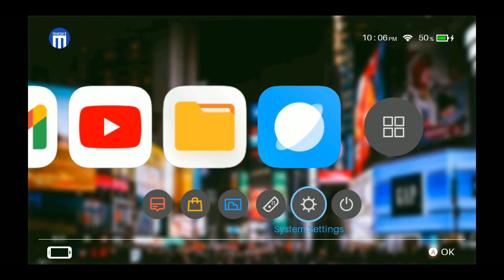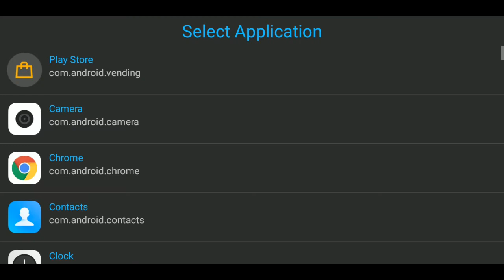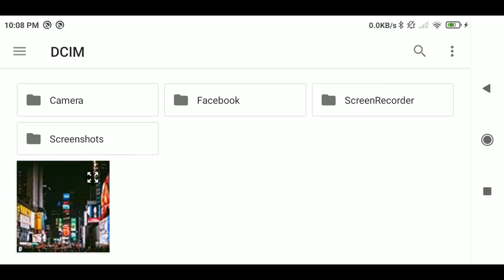NX Launcher - Simulator for Android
Convert your device into console-like user interface

NX Launcher - Simulator acts as your android launcher that simulates a console-like user interface. It also consist a lot of additional features rather than just the default UI.

FEATURES:
- Console-like user interface
- Android launcher
- Home button override
- Sleep Mode (with admin authorization - optional)
- HD Graphics

ADDITIONAL FEATURES
- Change background
- Change application icon
- Change theme color
- Change user avatar
- Display Mode (toggle fullscreen and aspect ratio)
- Change News, Store and Album shortcut
- Edit application listing

Please RATE, COMMENT and SHARE if this application is useful for you.

Any product names, logos, brands, and other trademarks or images featured or referred to within the MIKESOFT PH channel/website and/or on any social media forum are the property of their respective trademark holders. These trademark holders do not sponsor or endorse MIKESOFT PH or any of it's products or comments.